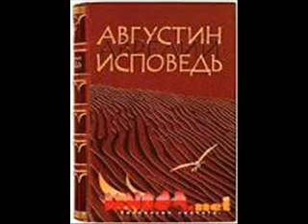Блаженный Августин Аврелий Исповедь 206